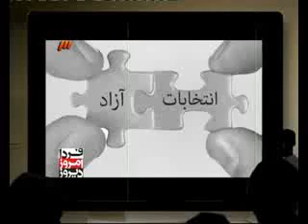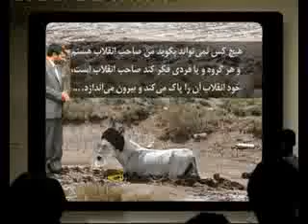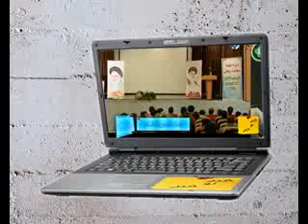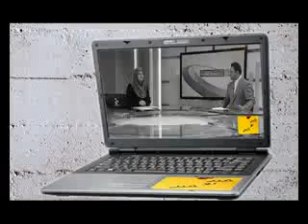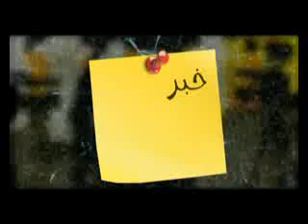خبر تو خبر - حال و روز زار عظما و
خبر تو خبر - حال و روز زار عظما و انتخابات پیش رو